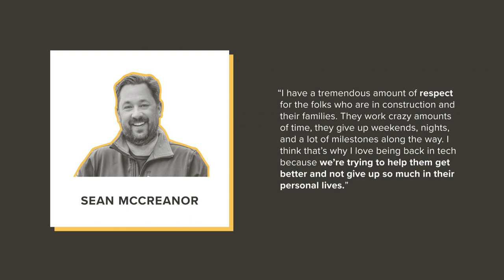Builtcast Episode: Assignar Co-Founder & CEO: Sean McCreanor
We are thrilled to announce Bangert’s partnership with Assignar, a company that our guest today, Sean McCreanor, co-founded so that construction companies can tackle everyday challenges in a single management solution. Now as CEO, Sean strives to empower construction crews in the field to spend more time doing and winning work, and less on admin. In this Builtcast episode, learn how Sean went from starting a specialty IT firm, co-founding a civil and rail sub-contracting business, to developing Assignar as a real-time, end-to-end operations platform.

Have questions? Sign up for a free Ask Richard account and get expert advice on Sage Intacct